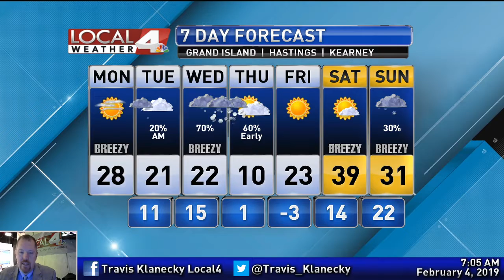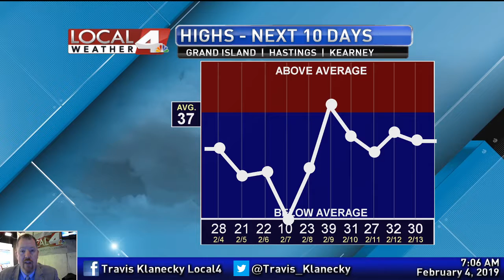February 4, 2019 Weather Briefing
The mild weather from this past weekend is now a thing of the past and we won't see much of it for quite a while. Get your forecast details right here.